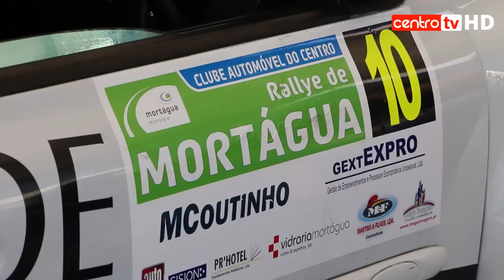Best of Rali de Mortágua 2014